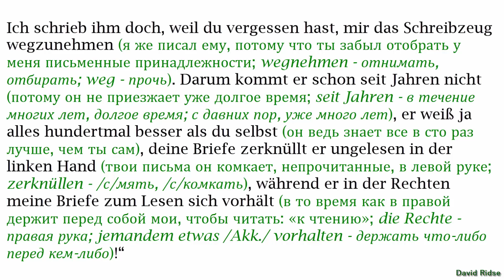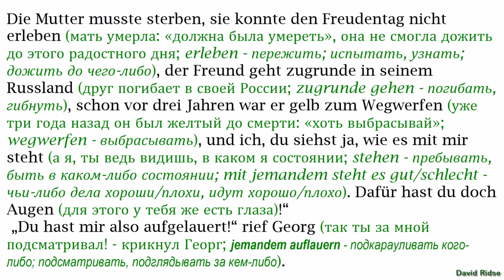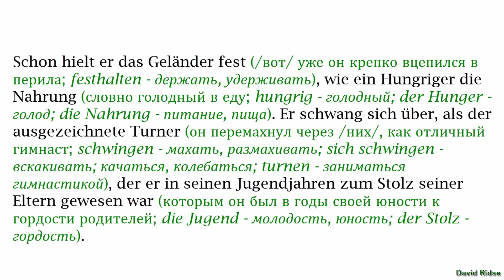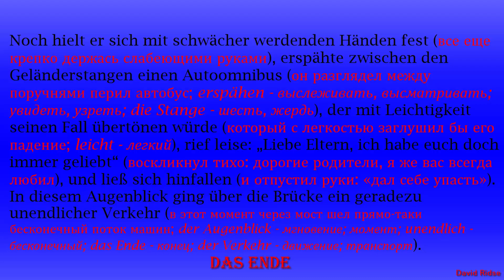10.10. «Das Urteil»(Приговор). Franz Kafka. [Окончание]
Немецкий с Францем Кафкой.
«Das Urteil»(Приговор). [Окончание]
Метод обучающего чтения Ильи Франка.
Перевод Екатерины Сакоян.